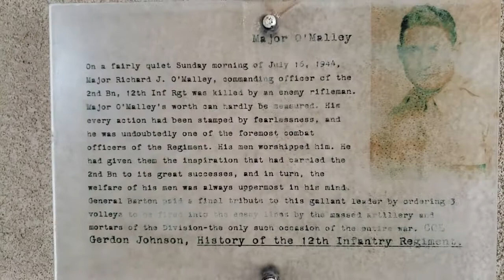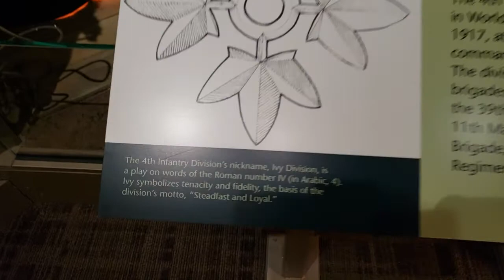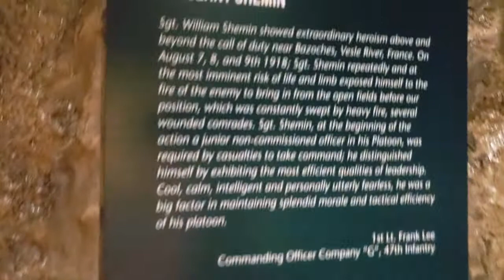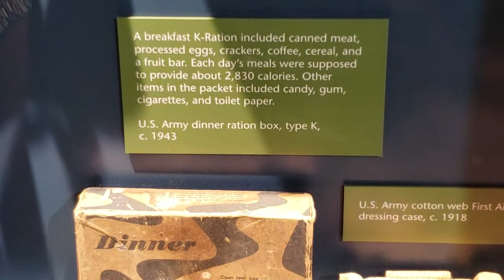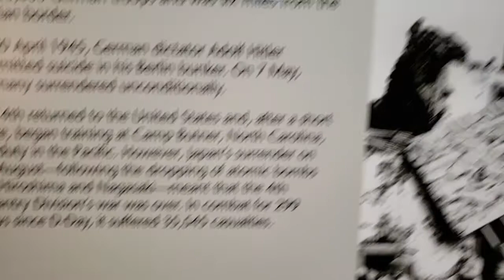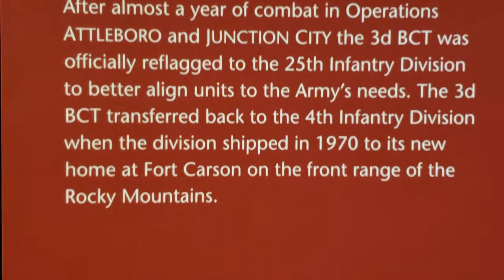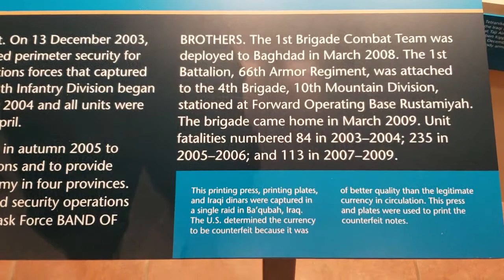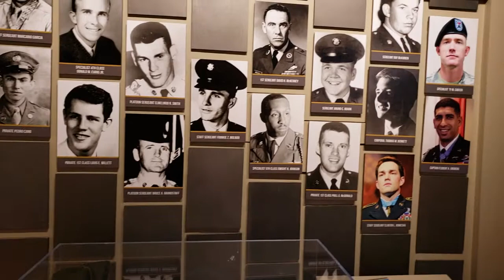4th Infantry Division Museum, Fort Carson, Colorado 20190824